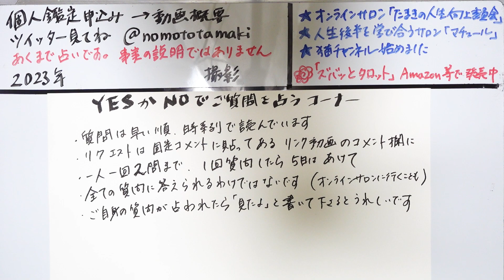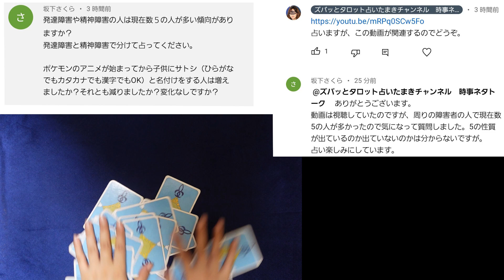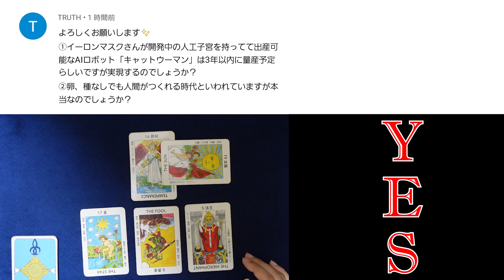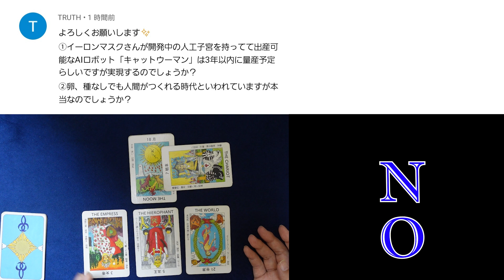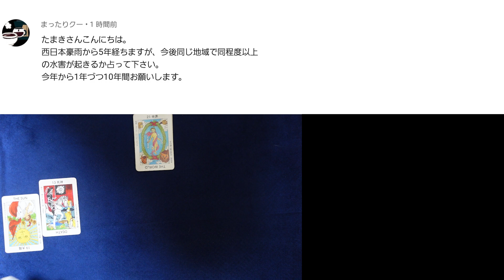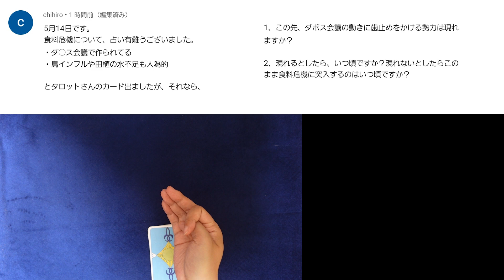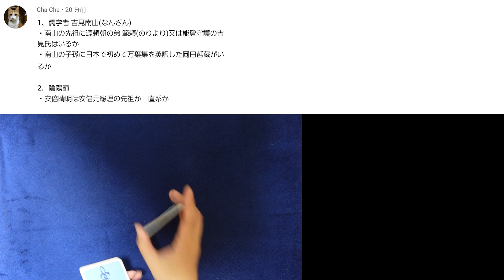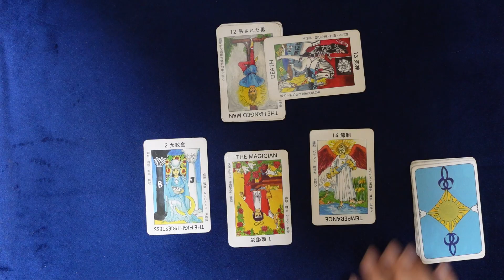【220回目】イエスノーでリクエストを占うコーナー……カバラ5、安西孝之、出産AIロボット、べビメタ岡崎百々子、維新、西日本豪雨、ダボス会議、陰陽師【占い】（2023/6/23撮影）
◎無料になりました。人生後半を学び合うオンラインサロン「maturl マチュール」　コミュニティ×セミナー×イベントで勉強する、友人やパートナーと出会う　入会ページ⇒

【194回目】イエスノーでリクエストを占うコーナー……ローラ、妖精、恋つづ、北海道知事、JO1 川尻、あじまりかん、ジャニーズ事務所、業務用化粧品、ミサイル【占い】（2023/5/21撮影）
【195回目】イエスノーでリクエストを占うコーナー……ジャニーズ統一教会、鬼滅の刃実写、世論調査、生まれる前、マスク、翻訳機、島津啓次郎【占い】（2023/5/25撮影）
【196回目】イエスノーでリクエストを占うコーナー……牛乳ワクチン、日焼け止め、チャットGPT、NMB48、古田敦也、サイン色紙、ディズニー映画【占い】（2023/5/25撮影）
【197回目】イエスノーでリクエストを占うコーナー……近藤健介、リダンツァーの名倉、篠原国幹、雨女、小児科医、移民、酒価格、霜降りせいや、Kalafina【占い】（2023/5/29撮影）
【198回目】イエスノーでリクエストを占うコーナー……顔ダンス、美容、黄砂、米研ぎ、ドレッドヘア、ごぼう茶、北朝鮮ミサイル、ジェンダーレストイレ、マドンナ ビヨンセ【占い】（2023/5/29撮影）
【199回目】イエスノーでリクエストを占うコーナー……青汁、野菜ジュース、あさ８時、自動車企業、電機企業、ジャニーズJr、除霊、シェディング、ノンラビ、鈴木奈々【占い】（2023/5/31撮影）
【200回目】イエスノーでリクエストを占うコーナー……グリュック王国、農薬と発達障害、天狗、徐福、SnowMan、ASTRO、PTA活動【占い】（2023/5/31撮影）
【203回目】イエスノーでリクエストを占うコーナー……中国秘密警察、本田真凜、セクゾ中島菊池、PTA、スーダン内紛、戦争屋、SMAP、中日根尾選手【占い】（2023/6/5撮影）
【204回目】イエスノーでリクエストを占うコーナー……水不足、アニメポケモン、運命の人、アンドロイド、関根りさ息子、失われた10支族、野口英世、千円札、AI【占い】（2023/6/9撮影）
【205回目】イエスノーでリクエストを占うコーナー……Mステについて詳しく、タモリ、音楽番組、学歴社会、立花孝志、新札徴税、核使用、数秘術運命数６【占い】（2023/6/9撮影）
【206回目】イエスノーでリクエストを占うコーナー……タトゥー、タッキーBBC、キンプリ ツキヨミ、陰謀論、生物の始まり、徳川埋蔵金、浦島太郎、財布【占い】（2023/6/9撮影）
【207回目】イエスノーでリクエストを占うコーナー……SnowMan、坂口健太郎高畑充希、身代わり地蔵、枕営業、インプラント、Kinki、生物兵器、スフィンクス【占い】（2023/6/11撮影）
【208回目】イエスノーでリクエストを占うコーナー……吉沢亮、広島駅封鎖、前世の記憶、視力回復、ゼロベースワン ZB1、オッドアイ、豆、戦争【占い】（2023/6/12撮影）
【209回目】イエスノーでリクエストを占うコーナー……縮毛矯正、中川翔子、LGBT トイレ共用、防犯カメラ、宇野昌磨、珠希の恋愛遍歴【占い】（2023/6/12撮影）
【210回目】イエスノーでリクエストを占うコーナー……フライパン、認知症、緑茶、函館市長、ペット、岸田首相、富士山噴火、保守政権、ゲームVR、ニューロフィードバック【占い】（2023/6/12撮影）
【211回目】イエスノーでリクエストを占うコーナー……てるてる坊主、カウアン岡本、パワーストーン、韓国、関ジャニ、新しい地図、SMAP、中古車販売、歯の麻酔【占い】（2023/6/15撮影）
【212回目】イエスノーでリクエストを占うコーナー……スマホ、チャットGPT、ガーシー、〇〇ペイ、癌治療後検査、大谷翔平、UFO、聖母マリア、第三次世界大戦、渡部建【占い】（2023/6/15撮影）
【213回目】イエスノーでリクエストを占うコーナー……電子レンジ、NATO東京事務所、ポリコレ、日航機123便、不正選挙と自民党、マスク、ゴミ屋敷【占い】（2023/6/17撮影）
【214回目】イエスノーでリクエストを占うコーナー……日本に金龍、プーチン影武者、運命の人、興福寺阿修羅像、黄金列車、ポケモン バタフリーとモルフォン【占い】（2023/6/17撮影）
【215回目】イエスノーでリクエストを占うコーナー……コロナワクチン、松本潤、臓器移植と記憶、山本潤子、カウアン、ジャニー、SexyZone【占い】（2023/6/17撮影）
【216回目】イエスノーでリクエストを占うコーナー……プーチン 金 習後継、なにわ男子、有機フッ素化合物、AI小説、ジョブ型、ラカント、過程と結果、ぼっちざろっく【占い】（2023/6/20撮影）
【217回目】イエスノーでリクエストを占うコーナー……戴冠式、三葉虫化石、コロナワクチン、宇宙人、第三次世界大戦、稲荷、ABC-Z、サッカーチーム、重曹水虫歯【占い】（2023/6/20撮影）
【219回目】イエスノーでリクエストを占うコーナー……KAT-TUN、チューナーレステレビ党、久保史緒里、金融崩壊、ロバート、本郷奏多、日韓関係【占い】（2023/6/23撮影）

2023年2月現在（最新の受付状況はTwitterに書いているのでご確認ください）